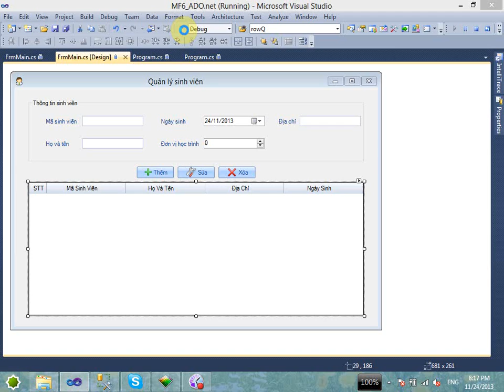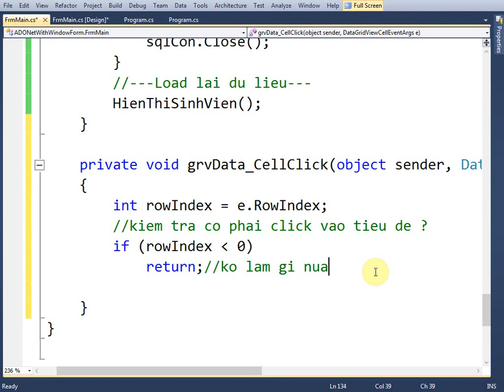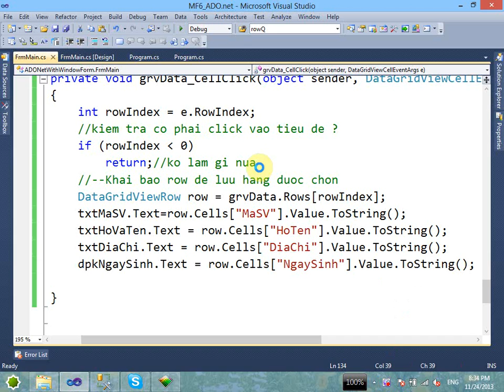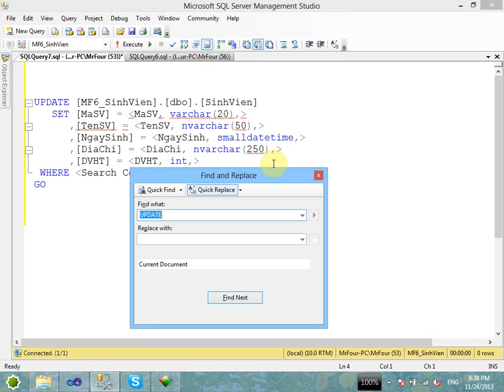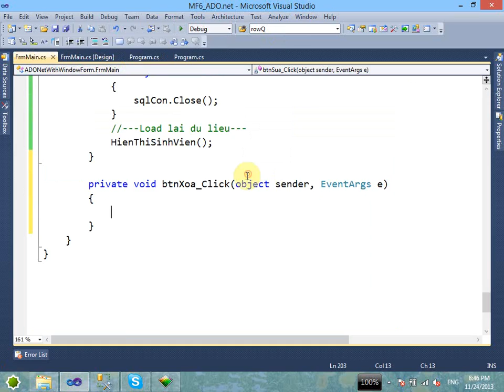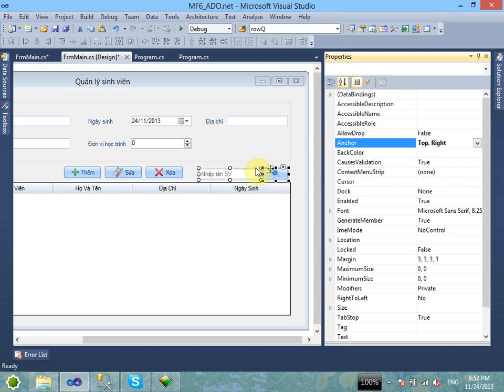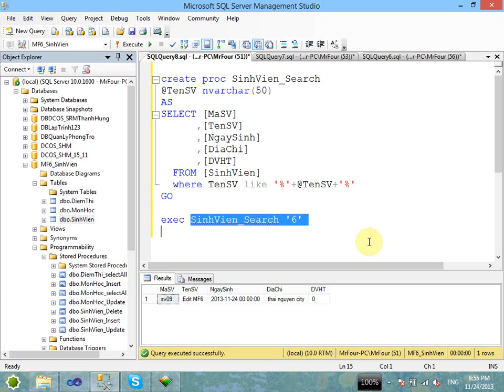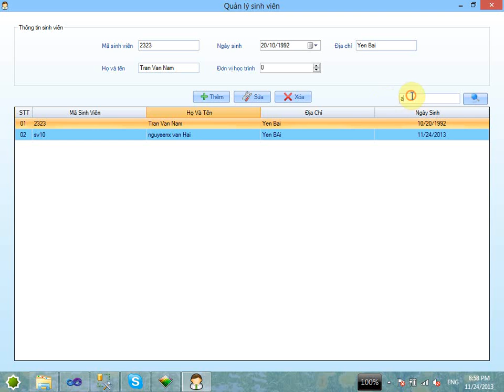MF6 ADO Net Update du lieu vao SQL1